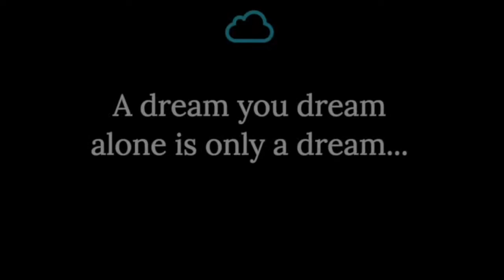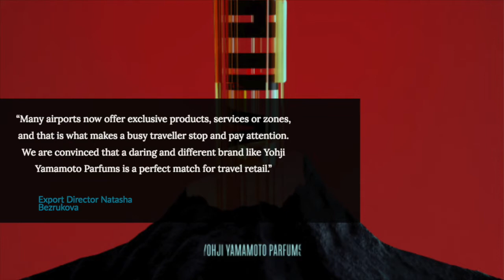Yohji Yamamoto New Fragrance Release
Famed street wear designer Yohji Yamamoto just released a new line of fragrances and they look awesome, but is his strategy to target the travel retail industry a sound one or will it dilute brand integrity?

Find out in the video below!

You're watching a video brought to you by The Dream Axiom the premiere branding and marketing agency for boutique and luxury brands that want to rapidly generate more revenue and increase their impact and influence without diluting brand integrity.